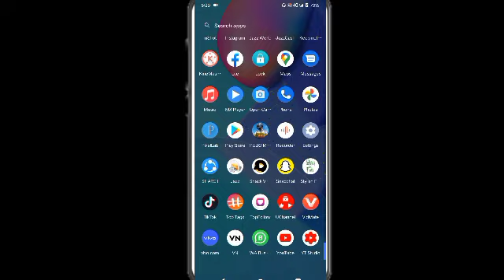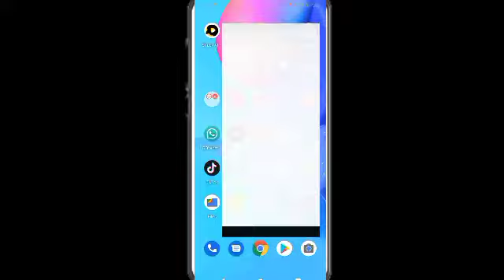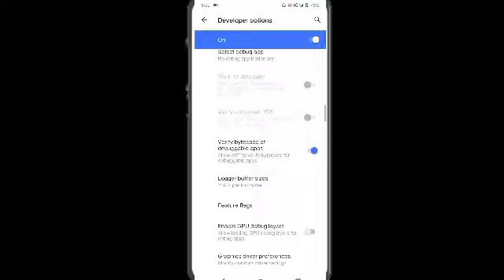Apna Mobile Ki Speed Baray... ll Increase Mobile Speed Just 2 Min ll Aqsam Ali Tv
Hey! Guy's